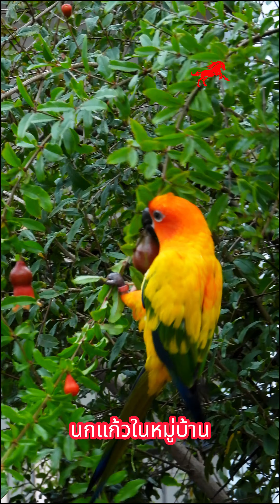บ้านเรามี แผนกตรวจสอบคุณภาพ ของดอกทับทิมดอกไหนไม่ดี เราคัดออก ดอกไหนดี เราก็เอาออก สรุป ไม่เหลือ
บ้านเรามี แผนกตรวจสอบคุณภาพ ของดอกทับทิม
ดอกไหนไม่ดี เราคัดออก ดอกไหนดี เราก็เอาออก
สรุป ไม่เหลือ ดอกเกลื่อนพื้น รอบที่แล้วก็ไม่ได้กิน
นกแก้ว กระรอก เอาไปกินหมด